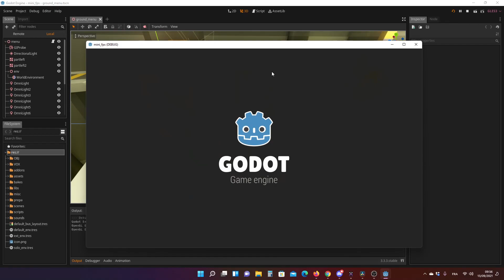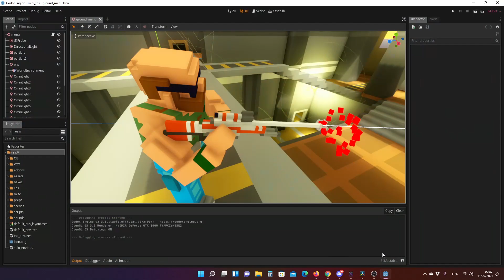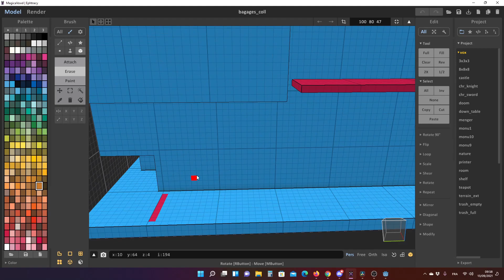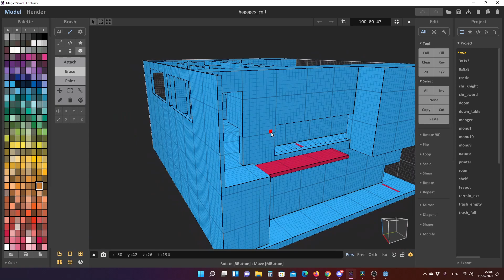C.S.Godot devlog (EN sub)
hello les amis c'est solo ! on crée des jeux avec Godot engine si vous voulez prolonger la discussion n'hésitez pas à nous rejoindre sur le discord solo_code :